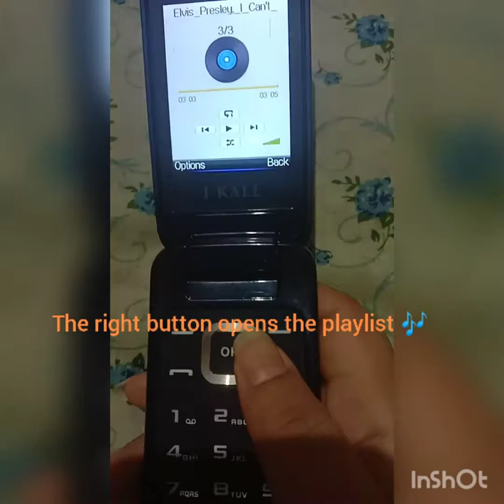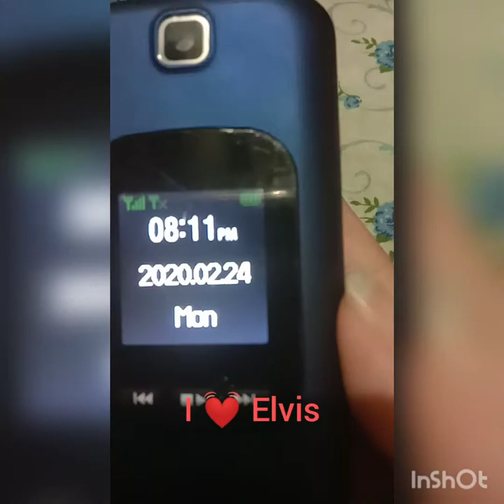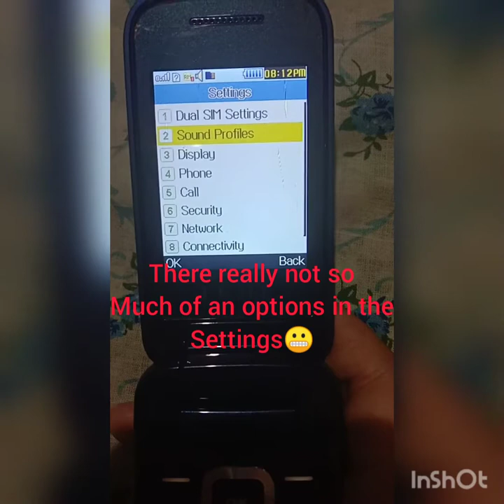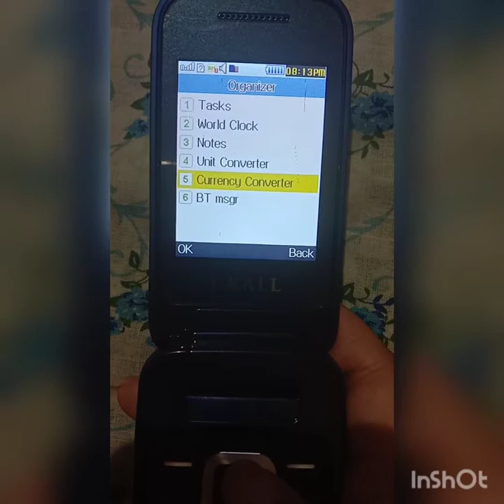My old flip phone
The ikall-k65😉
I have this phone for like a half month now so i thought i would do a review of it🙂.

And sorry for any spelling mistakes (it happens) 😅

So i hope you all like this video and if it is helpfull plz like it...